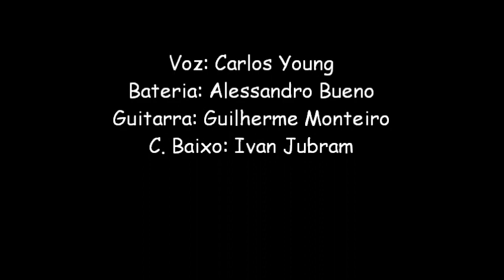Lynyrd Skynyrd - Sweet home Alabama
Festival de Música - Café Piu Piu 2018